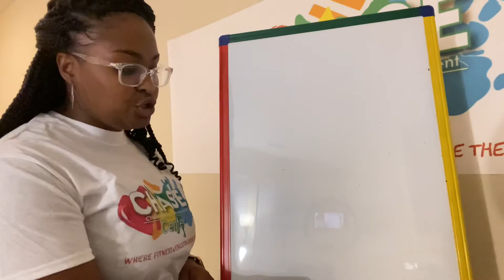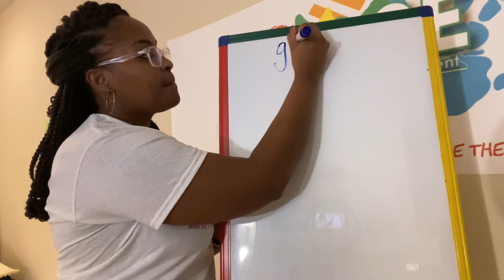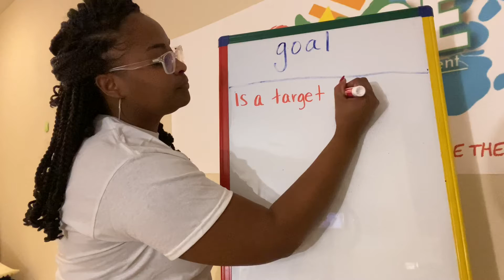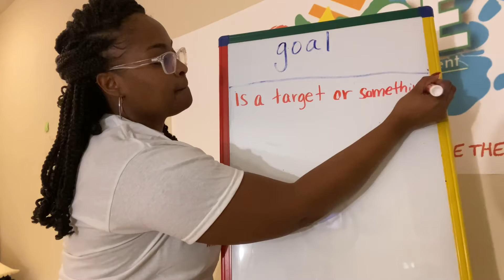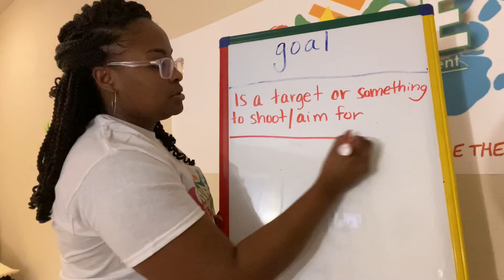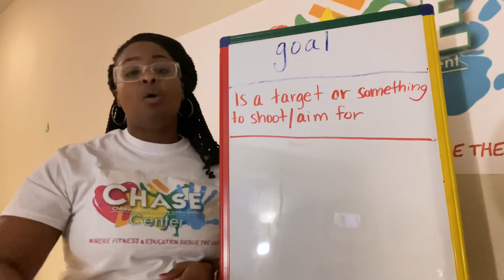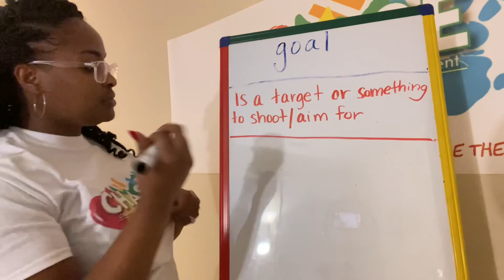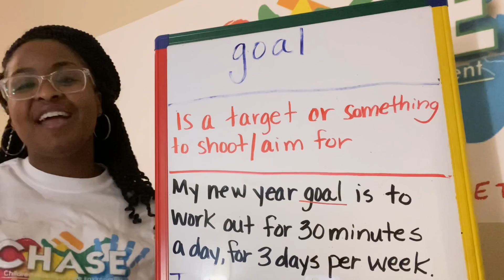Motivational Monday: Word of the Week: goal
CHASE Champions, it’s Motivational Monday and we are excited to share our Word of the Week. Our word of the week is “goal.” Enjoy learning the meaning of the word and how to use it in a sentence.